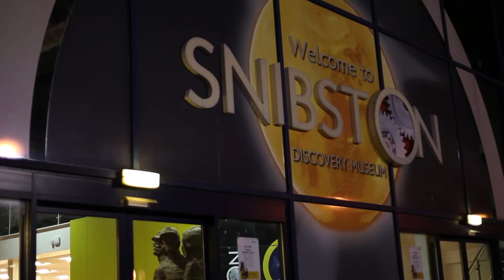insideOUT - Son et Lumiere - Snibston 2,3 12 2011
Transform - insideOUT - Snibston Discovery Centre  - December 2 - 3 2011 (with Peter Walker and David Harper)
community participatory multi projector Son et Lumiere based on Snibston's mining archive

Video fragment from part of the site - produced by Burton College:

Camera - Nicholas Williams & Amy Dean
Sound - Deborah Aucote
Editor - Nicholas Williams